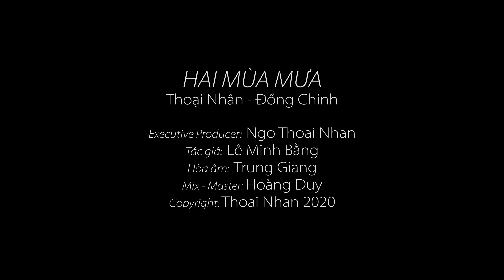Hai Mùa Mưa | Thoại Nhân ft. Đồng Chinh | Tuyệt đỉnh song ca 2021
Ca khúc: HAI MÙA MƯA
Sáng tác: LÊ MINH BẰNG
Ca sĩ: THOẠI NHÂN - ĐỒNG CHINH
Đạo diễn: PHƯƠNG TRẦN
Hòa âm: TRUNG GIANG
Mix- Master: HOÀNG DUY
Editor: TRUNG VINH
Đơn vị tài trợ: CÔNG TY CỔ PHẦN DƯỢC MỸ PHẨM HAPUCO VIỆT NAM